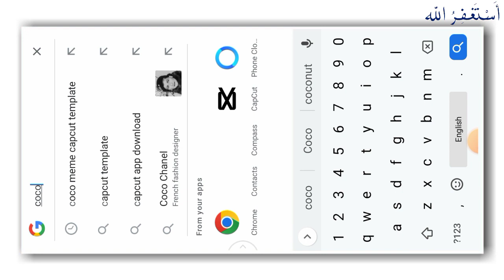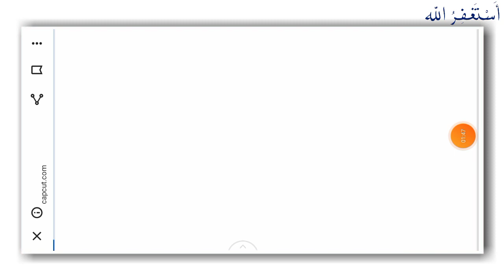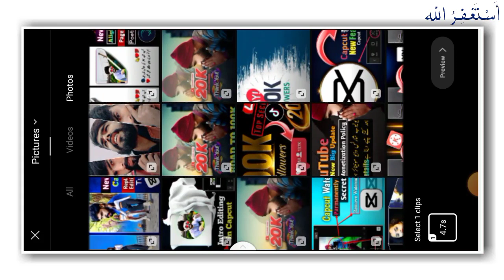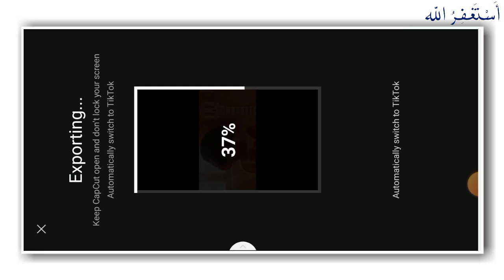tiktok most viral template 2023 | capcut new latest template tutorial | tiktok new trending template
Hi friends i am Muhammad Aamir my channel is all about tiktok followers and likes increase.